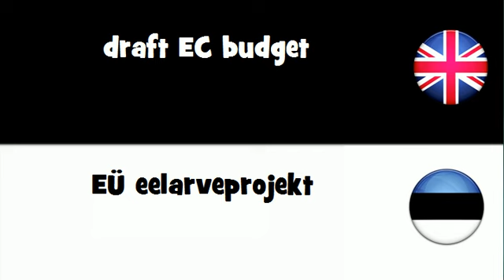SAY IT IN 20 LANGUAGES = draft EC budget